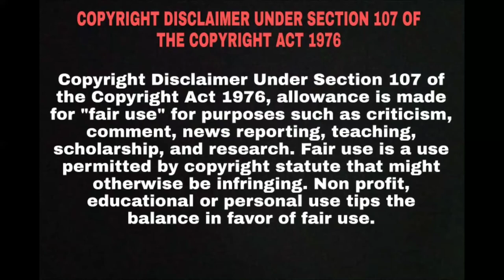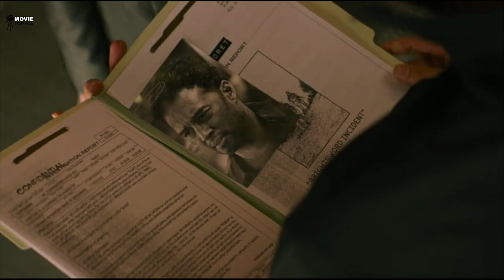Snake Eyes full movie explain in hindi | Hollywood movie explained in hindi | Action | Fantasy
An ancient Japanese clan called the Arashikage welcomes tenacious loner Snake Eyes after he saves the life of their heir apparent. Upon arrival in Japan, the Arashikage teach him the ways of the ninja warrior while also providing him something he's been longing for: a home. However, when secrets from Snake Eyes' past are revealed, his honor and allegiance get tested -- even if that means losing the trust of those closest to him.

अराशिकेज नामक एक प्राचीन जापानी कबीले अपने उत्तराधिकारी के जीवन को बचाने के बाद दृढ़ कुंवारे सांप की आंखों का स्वागत करता है। जापान पहुंचने पर, अराशिकेज उसे निंजा योद्धा के तरीके सिखाता है, साथ ही उसे कुछ ऐसा भी प्रदान करता है जिसके लिए वह तरस रहा है: एक घर। हालाँकि, जब स्नेक आइज़ के अतीत के रहस्य सामने आते हैं, तो उसके सम्मान और निष्ठा की परीक्षा हो जाती है - भले ही इसका मतलब उसके सबसे करीबी लोगों का विश्वास खोना हो।

CREDITS:
Paramount Pictures Corporation
Metro Goldwyn Mayer Pictures inc.
Sky Dance
eOne
dB Pictures

Directed by
Robert Schwentke

Written by
Evan Spiliotopoulos(screenplay by)
Joe Shrapnel(screenplay by)
Anna Waterhouse(screenplay by)
Evan Spiliotopoulos(story by)

Produced by
Lorenzo di Bonaventura{producer (produced by) (p.g.a.)}
David Ellison(executive producer)
Dana Goldberg(executive producer)
Brian Goldner(producer)
Don Granger(executive producer)
Mitsutoshi Hamazaki(line producer: Japan)
Erik Howsam{producer (produced by) (p.g.a.)}
Masa Kokubo(line producer: second unit, Japan)
Jennifer Madeloff(associate producer)
Greg Mooradian(executive producer)
Jeff G. Waxman(executive producer)

Casting by
Margery Simkin

Hollywood movie
Movie insight